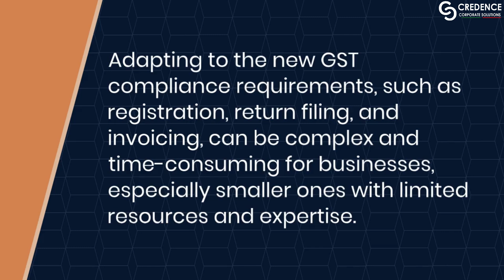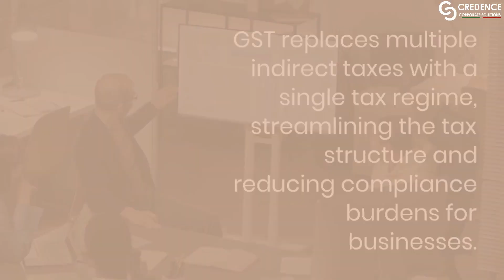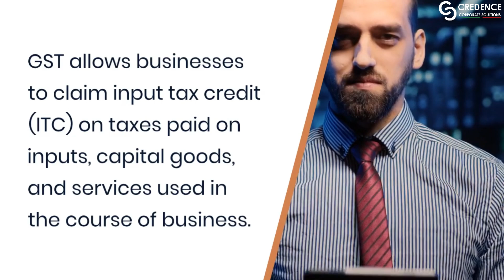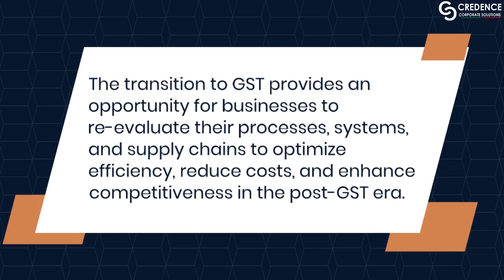Challenges and opportunities for businesses in transitioning to the GST regime | Credence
Discover Credence Corporate Solutions Pvt Ltd, your premier Online Business Solution Company in India. Our seasoned team of Chartered Accountants, Company Secretaries, and Consultants offers expert services, from startup support to tax solutions. With over a decade of experience and a track record of practical, cost-effective solutions, we're your committed partner. We customize teams to meet your startup's unique needs, simplifying business complexities and ensuring your success. Trust us to navigate the world of taxation and business operations, all with transparent pricing and a user-friendly approach. Choose Credence for a seamless business journey.
Vision: Nationwide presence, industry standards.
Mission: Simplify business formalities and aid entrepreneurs.
Core Values: Transparency, ethics, efficiency, virtual assistance.

Credence Corporate Solutions: Where your success is our mission.

For any query regarding Accounting, Tax, or any Legal Advice!